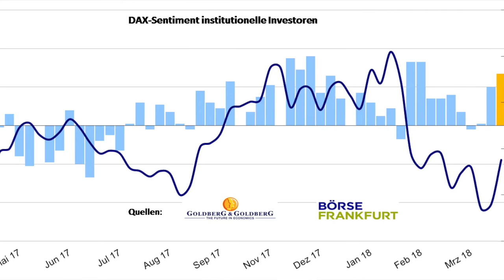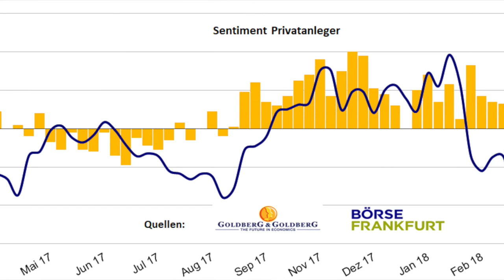Marktstimmung: "Befreiungsschlag oder Übermut?"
Die Stimmung steigt, aber eher wegen der Kapitulation ehemaliger Bären vor den steigenden DAX-Preisen. Das recht geringe Maß an Optimisten stimmt positiv.